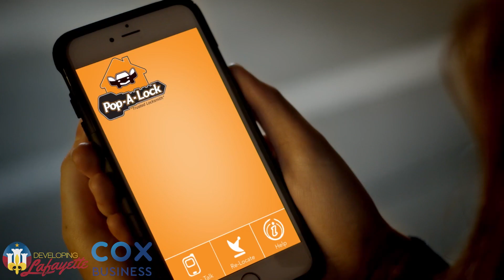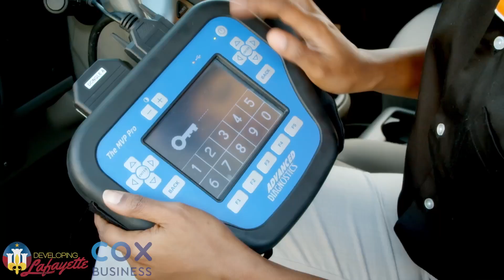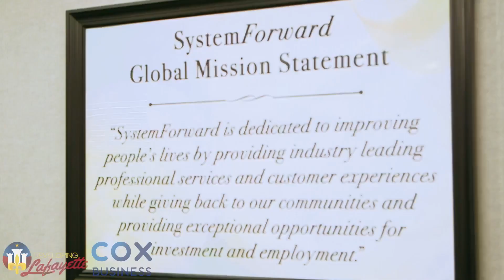Pop-A-Lock | Cox Business Entrepreneur Profile June '23